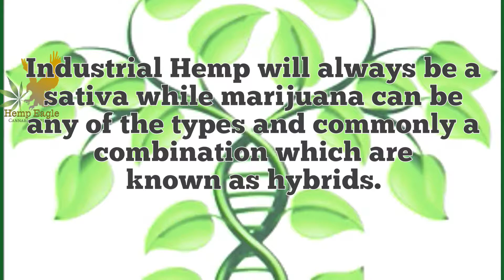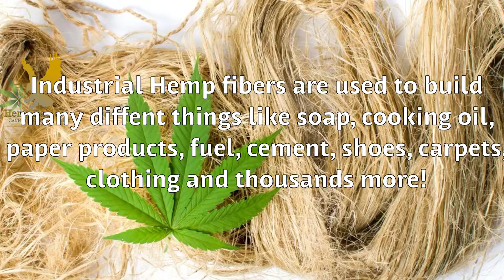youtube video #-ZDzPqJpbAQ